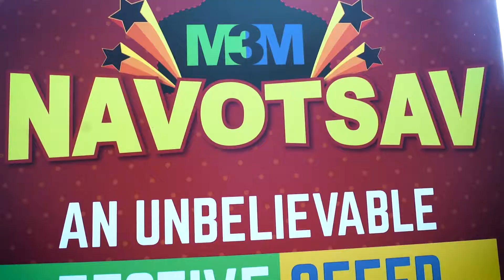Navotsav Day 6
Here are glimpses from Day 6 of Navotsav!